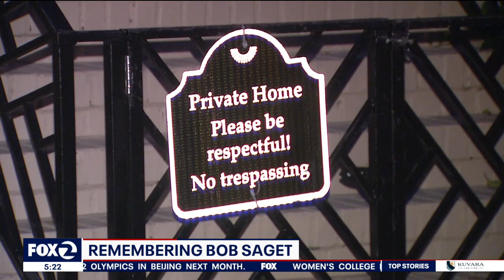Bob Saget fans show up in San Francisco at 'Full House' home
With news of his death, Bob Saget fans show up in San Francisco at 'Full House' home to pay respects.